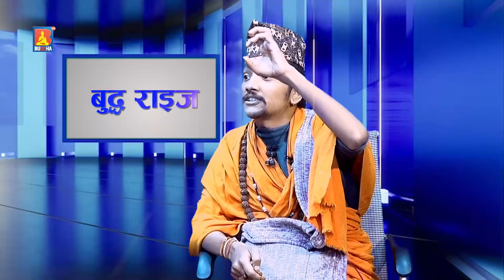ज्याेतिष बिधाको विश्वसनीयता वैदिक सनातन धार्मिक महासंघका संरक्षक बालज्याेतिष बेदविभूषण बिष्णु काश्यप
दीपावली पर्वकाे महत्त्व हाम्रो वैदिक धर्मले देखाएको मार्ग ज्याेतिष बिधाको विश्वसनीयता लगायतका बिषयमा वैदिक सनातन धार्मिक महासंघका संरक्षक बालज्याेतिष बेदविभूषण बिष्णु काश्यपसँग गरिएको अन्तर्वार्ता ।

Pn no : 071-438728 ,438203